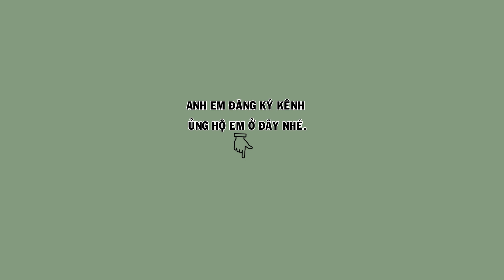HM 4639 - Họa mi thuần , ngũ trường , đuôi xòe bền rất đáng để chăm sóc (giá 7tr) | Hoạt Họa Mi